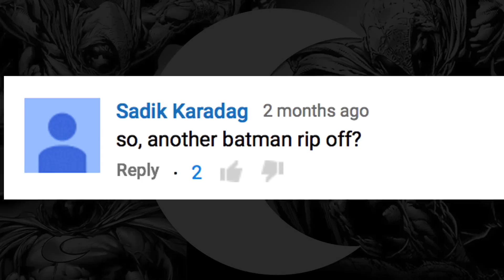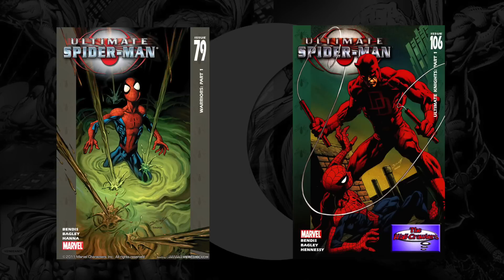Character Crash Course: MOON KNIGHT (and Why He isn't a Batman Ripoff)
Interested in learning about Moon Knight? Check out this overview of the character! In this video, we give a brief summary of Moon Knight's origin, an analysis of what motivates him and makes him so fascinating, and a list of some great starting points for the character.

Written, edited, and narrated by Austin Spencer